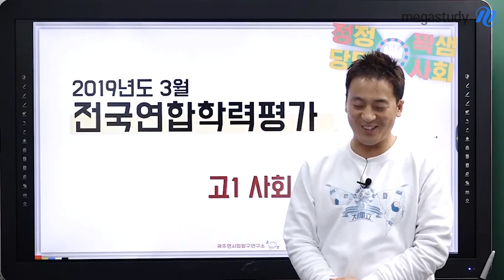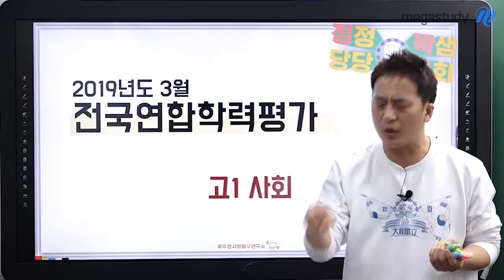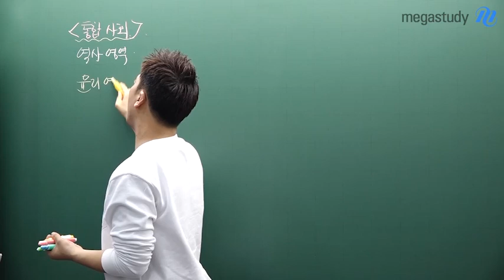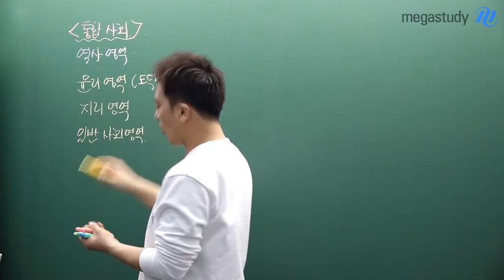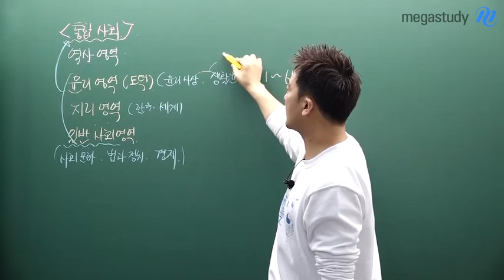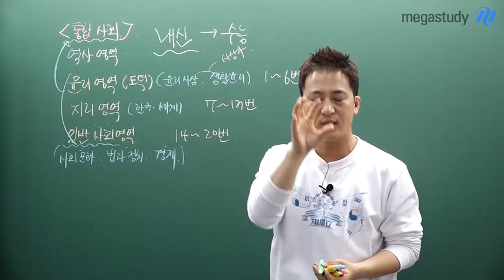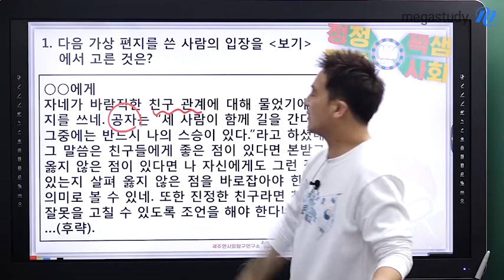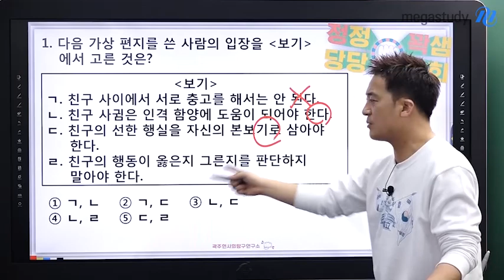[메가스터디] 사회 곽주현쌤-2019 3월 학평 ★통합사회 해설강의★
2019 3월 학평 통합사회 해설강의
지금  곽주현 선생님과 확인하세요

- 곽주현 선생님의 강의가 더 궁금하다면?